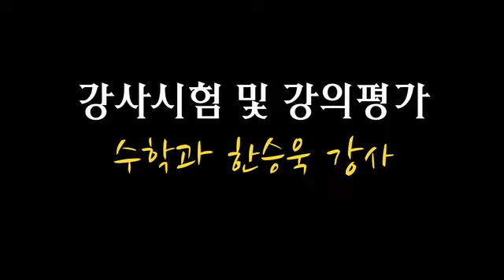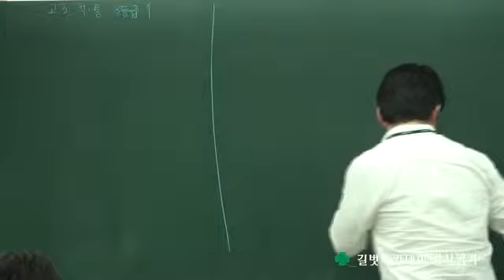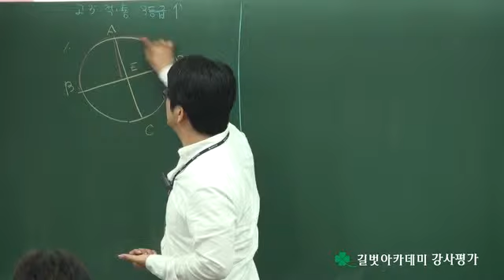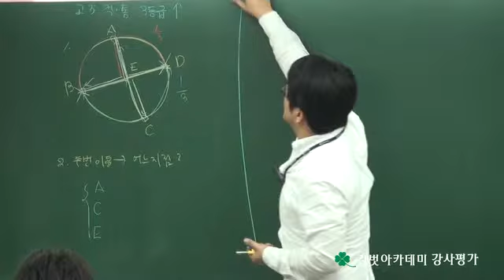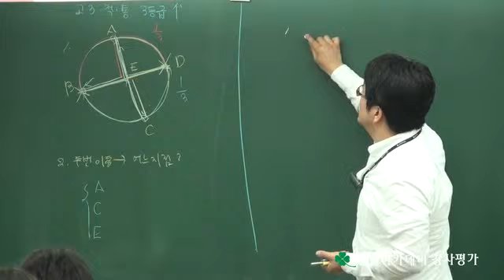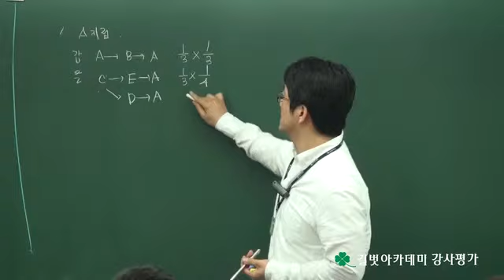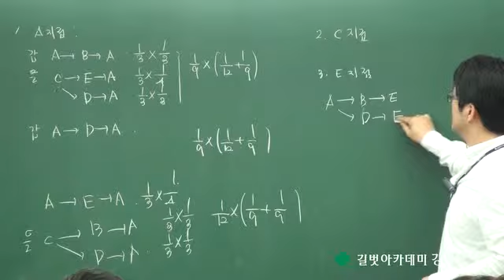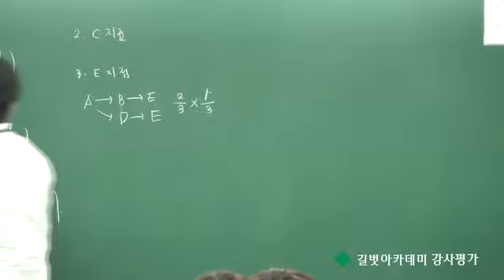2014년 9월 강사시험 및 강의평가 수학과 한승욱 강사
목동 수학영어 전문학원 길벗아카데미 수학과 한승욱 강사 2014년 9월 강사시험 및 강의평가 동영상입니다.